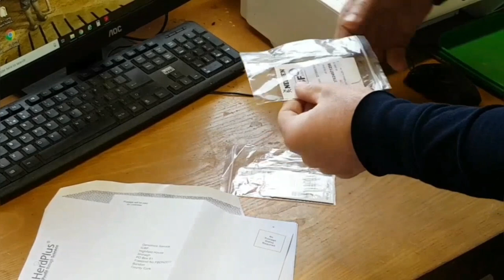OUR CUSTOMERS: John O' Callaghan, Mountfarna Herd, Co. Cork - Dairy Genotyping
John O’Callaghan runs a pedigree dairy herd alongside his father near Bandon Co. Cork. The herd operate under the herd name Mountfarna. The Mountfarna herd was founded in 1970 and are milking 65 cows. John genotypes all his dairy females and males each year and now sees genotyping as routine and essential part of running his dairy business.  In this short video clip, John outlines how this technology has helped him make better breeding and management decisions.

ICBF exists to benefit our farmers, our agri-food industry and our wider communities through genetic gain. ISGC was one of the top animal genetics conferences attended in 2018.